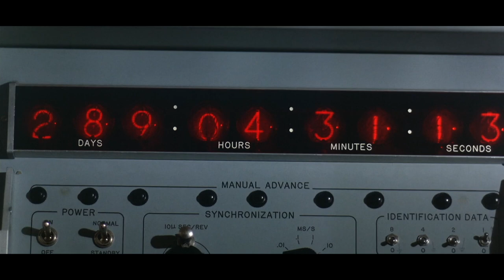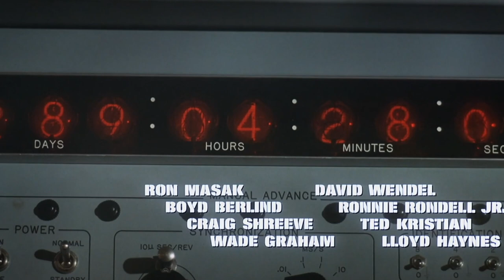Ice Station Zebra (1968) Retrospective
George discusses John Sturges' underrated Cold War action epic- Ice Station Zebra!

Sources and Interesting Links:
-Escape Artist: The Life and Films of John Sturges by Glenn Lovell, Wisconsin University Press